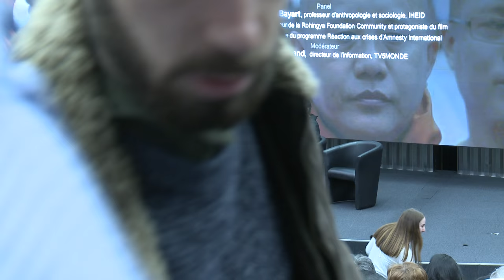Rohingya: A genocide before our eyes • Forum fifdh18 • vo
In Myanmar, the world is witnessing what appears to be a new genocide. Yet the authorities seem keen on callously denying the evidence.

Introduction
Manon Schick | Director of the Swiss Section of Amnesty International

Panelists
Jean-François Bayart | Professor of Anthropology and Sociology at the Graduate Institute, Holder of the Yves Oltramare Chair "Religion and Politics in the Contemporary World"
Tirana Hassan | Crisis response Director, Amnesty International
Abdul Rasheed | Founder of the Rohingya Community Foundation and protagonist of the film

Q&A
Barbet Schroeder | Filmmaker, director of "The Venerable W."

Moderated by
André Crettenand | Director of information at TV5MONDE